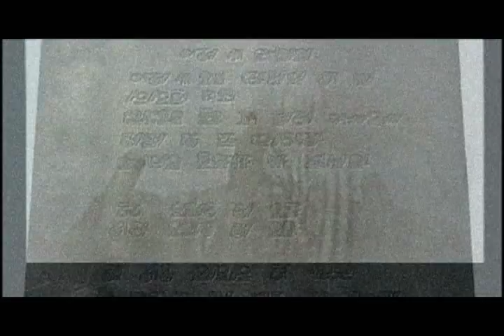Unrequited Adulation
tri says this is my best lyrical amv and the name goes to Trirevan